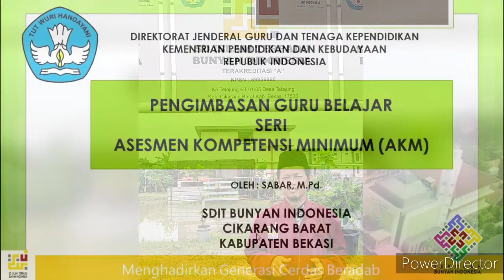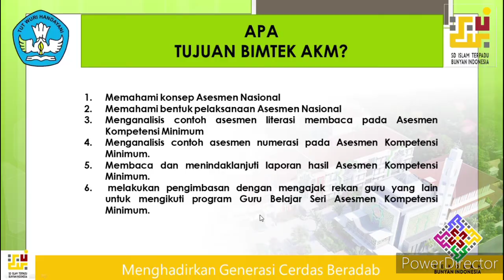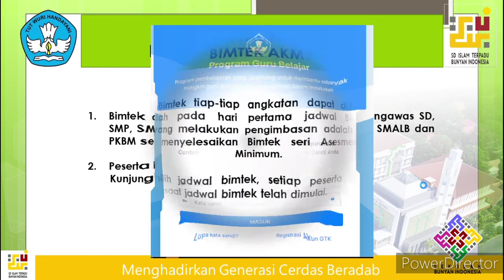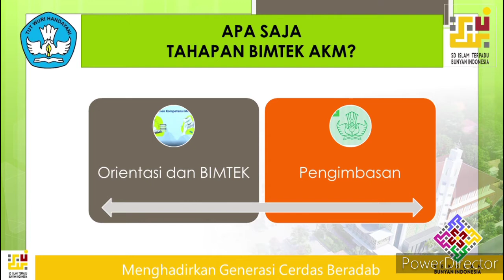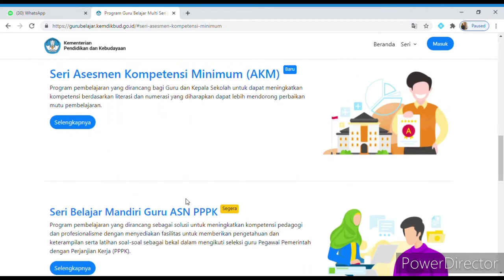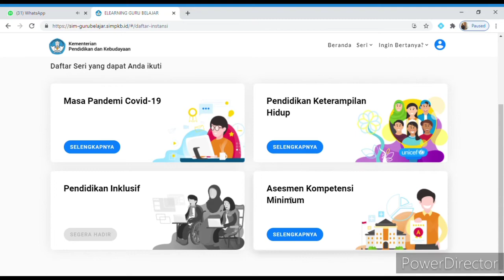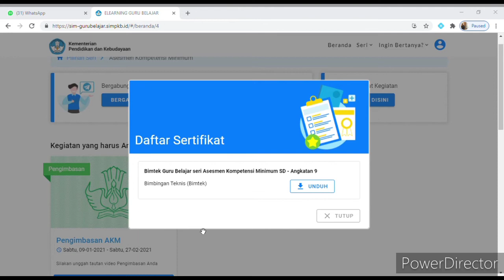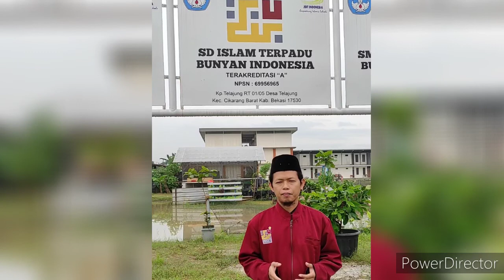Vidio Pengimbasan AKM Sabar, M.Pd.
Vidio pengimbasan program Asesmen Kompetensi Minimum (AKM) setelah mengikuti Diklat AKM.